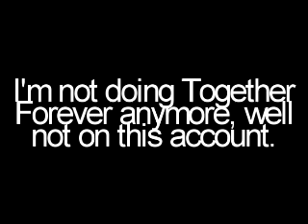ReadPleasee :)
SUB SUB SUB SUB :)